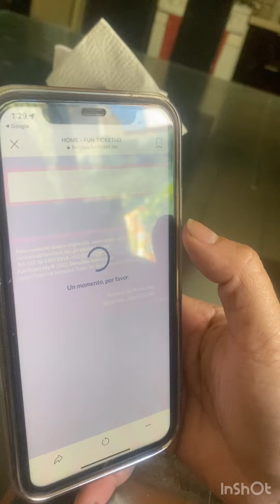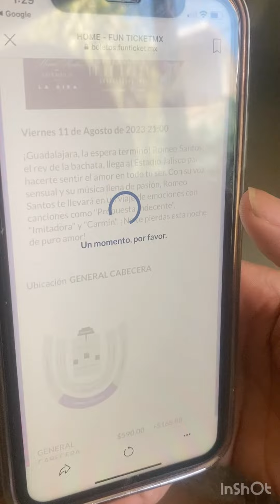Funticket.mx (cómo realizar tu compra)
Cómo hacer tu compra en funticket.mx